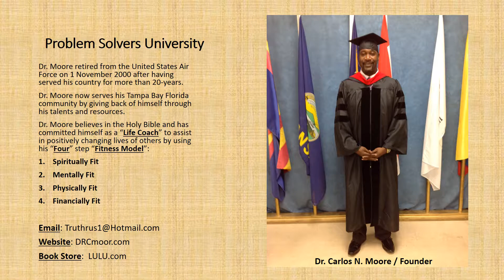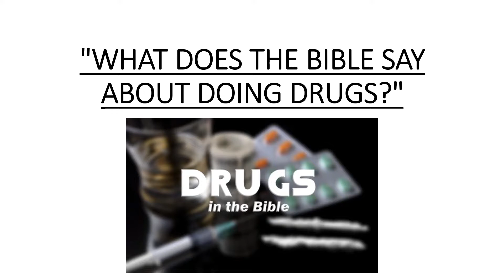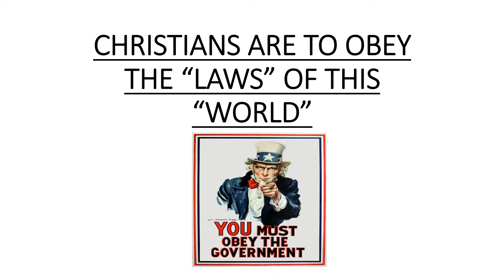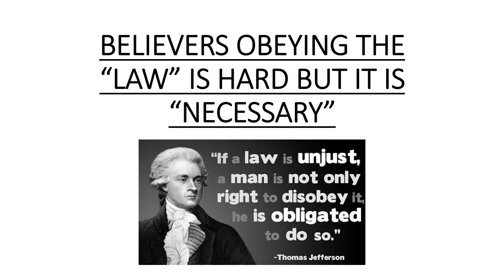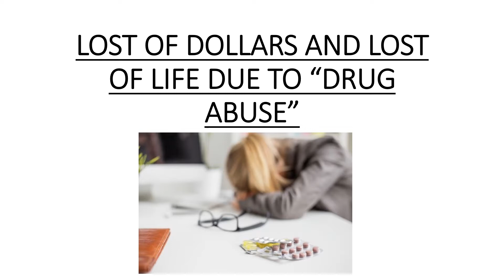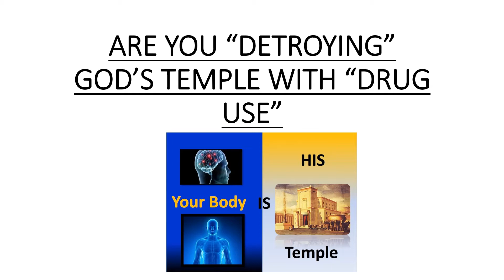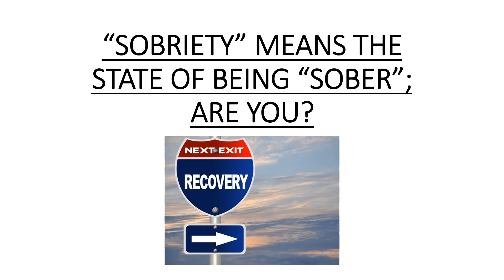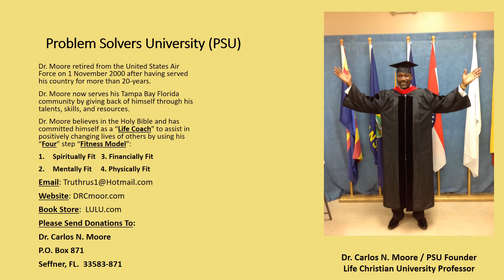DRUG ADDICTIONS - SOLUTIONS by Dr. Carlos Moore / Founder / Problem Solvers University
Addiction is such a major problem problem that we face globally.  Dr. Moore will attempt to explain some of the causes and provide biblical solution to this major epidemic.